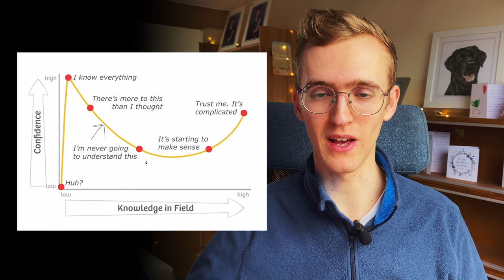Imposter syndrome survival guide for new graduates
👋 Hey everyone! Imposter syndrome can be really challenging to overcome when you have little experience. In this video I hope to make you feel like you are not alone. It’s totally normal to feel like you don’t belong or are not qualified. It turns out that the more knowledge you gain, the more your confidence levels drop as you start to realise just how complicated your job is. However this is totally normal!Instead of beating yourself up, use some of the techniques that I talk about in this video. I hope it encourages you and takes a bit of the burden off!

Thumbnail- Canva
I'm on Instagram as jdknightingale.